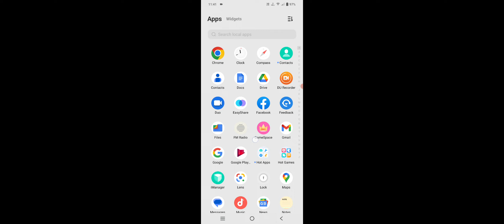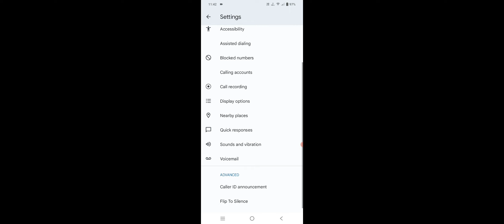Vivo Y02 Call & Phone Tips And Tricks